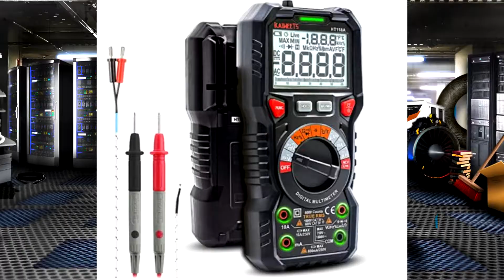Dollar Store Animatronic Robot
I release  printables on Cults3D
Any support/downloads directly supports my work as an artist and content creator, thank you!